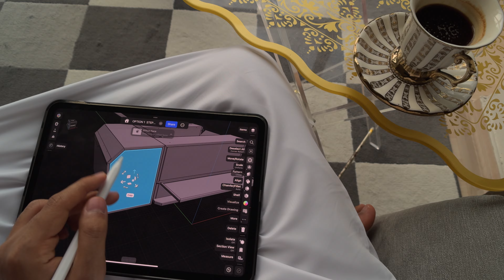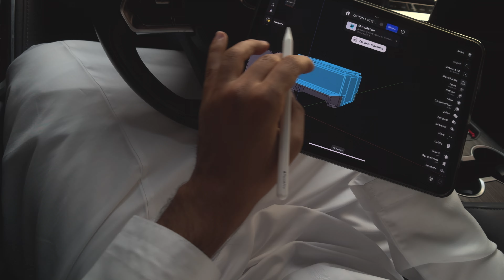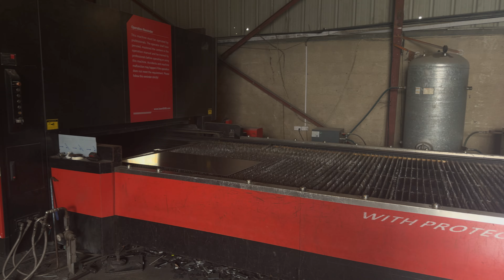رحلة وشرح مع مقطورتنا الجديدة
حياكم الله، ممكن تزورونا اوتتواصلون معنا،

الموقع : في صناعة الجرف، عجمان، الامارات